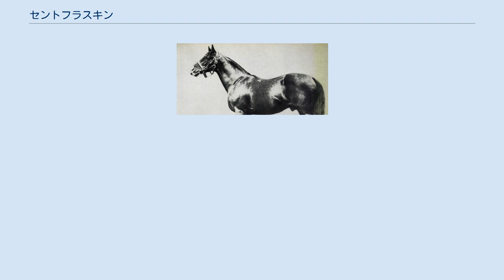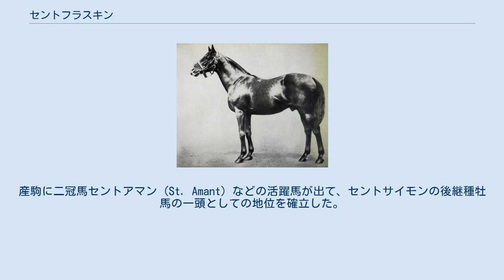セントフラスキン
セントフラスキン (St. Frusquin) とは、19世紀末に活躍したイギリスの競走馬、種牡馬である。
 父セントサイモン (St. Simon) は前年までにリーディングサイアーを6回獲得し、産駒のクラシック獲得数が9に達する大種牡馬であったが、この世代以前の活躍馬は極端に牝馬に偏っており、クラシックを勝った馬は全て牝馬であった。
セントフラスキンが牡馬としては初めてのクラシックホースである。
 おもな勝ち鞍に2000ギニー、エクリプスステークス、ミドルパークステークスなど。
同父で同世代のパーシモン (Persimmon) とはライバル関係にあった。
ミドルパークステークス、プリンセスオブウェールズステークスでパーシモンを下している一方、ダービーでは僅差の2着に敗れている。
 エクリプスステークスを勝ったあとはセントレジャーを目指したが、故障で引退。
生涯成績は11戦9勝。
セントサイモン産駒3番目に稼いだ馬であり、獲得賞金は32,960UKポンドに達した。
 引退後は種牡馬となり、ロスチャイルド家のもとで供用された。
産駒に二冠馬セントアマン (St. Amant) などの活躍馬が出て、セントサイモンの後継種牡馬の一頭としての地位を確立した。
1903, 1907年にはイギリス・アイルランドの首位種牡馬となった。
 父系子孫はすでにサラブレッドとしては滅んでいるが、セイントジャスト (Saint Just) の孫オレンジピール (Orange Peel) の子孫が馬術競技分野で繁栄している。